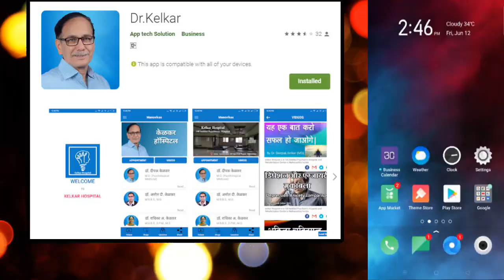Masked depression - people don't like me - Dr. Deepak Kelkar (MD)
• Psychiatrist
• Hypnotherapist
• Psychotherapist,
• De-addiction Specialist
• Sexologist

     3 )Kelkar Hospital Channel